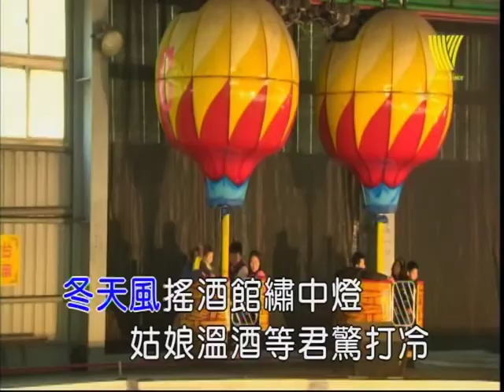郭太平02南都夜曲.mpg